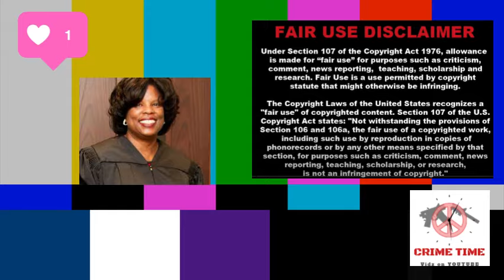Judge Boyd "HOLD'N out the HOPE!" On Crime Time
Ok- so Boyd has a guy today who has had some really bad BAD LUCK! And made some REALLY BAD CHOICES!! LETS SEE HER DEAL OUT JUSTICE for us and HIM!
This is Better with BOYD!!

Music info:
Beat Mekanik
Song Harley Davidson on FMA!!
Great tunes...

  This is REALITY TV or is it...And .with all real folks, innocent until proven guilty- Actually its not so much TV- but it is real life, and it is for educational purposes! I decided to do this in TV style and use the Judges who I look up to and who are schooled in the LAW and are very well versed in legalese and TAKE no mess on the bench. YOU WILL SEE SOME OF YOUR FAVORITES ON THIS SHOW!! EACH EPISODE will feature a amazing Judge in all of their glory on a day in the life on the bench delivering JUSTICE. All people are not actors they are actual defendants/litigants with cases pending or being heard. ALL PEOPLE are innocent until proven guilty.